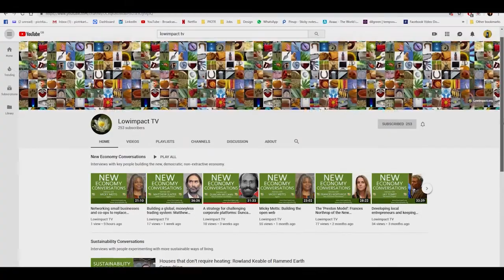Is money the root of all evil? Shaun Chamberlin Part 2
At Lowimpact we’re interviewing people who are working to build a new kind of world. We want to promote what they’re doing, and find ways to work together.

This is Part 2 of a conversation with Shaun Chamberlin. Shaun left the board of the Ecological Land Co-op as I joined. He’s been involved with the Transition Network – he wrote the Transition Timeline. His website is Dark Optimism. He took on the work of David Fleming after his death, and produced the wonderful ‘Lean Logic: a dictionary for the future and how to survive it’.

Transcript of interview, with links to organisations mentioned in the video: coming soon.

We’re interviewing key players in the new economy, to:
a) bring their work to a wider audience
b) try to find ways to co-ordinate their efforts
c) stimulate debate
d) help to build the new economy.

Hhighlights

    1. It’s strange that scientists studying the non-human world on this planet are telling us that it’s collapsing under the weight of our economy, but then we’re supposed to cheer when we hear that our economy is growing faster.

    2. It’s better not to focus on degrowing the current economy, but in growing the new economy to replace it.

    3. We’ve been trained to think of savings and pensions as the way to obtain security – but ultimately, security will be based on relationships and nature.